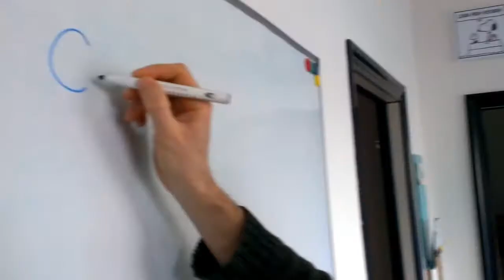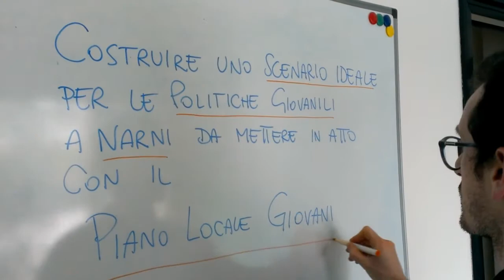PA:cercasi soluzioni per ripensare la città con la città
Il comune di Narni vuole adottare a breve il Piano Locale Giovani come strumento per stimolare l'entrata dei giovani nella vita della città, facilitare le aggregazioni giovanili, e sostenere la loro appartenenza alla comunità. Questo Piano nel giro di 2/4 anni vuole mettere concretamente in atto queste idee.
Per cominciare questo processo di rinnovamento il 28/02/14 è stata organizzata una giornata di lavoro in cui i giovani, le associazioni, gli amministratori e gli imprenditori lavoreranno insieme per capire cosa fare. La giornata è divisa in fasi di lavoro a gruppi e fasi plenarie. Il risultato sarà l'ottenimento di uno scenario ideale per le politiche giovanili a Narni, l'analisi dei fattori di cambiamento, una presa di responsabilità dei partecipanti ed un piano di attività.
Il processo è facilitato da PuntoDock - generatori di soluzioni collettive